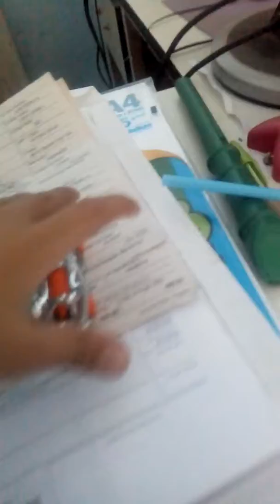PEDRO LUCAS E A PONI DOS CARRINHOS